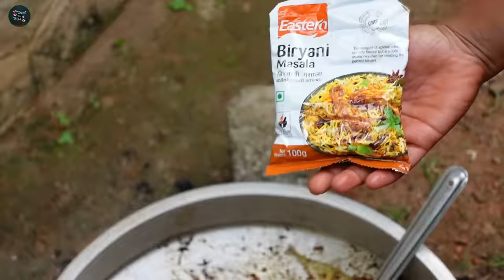പൊരിച്ച കോയിന്റെ ബിരിയാണി/ഇത് പൊളി | Chicken Biryani Malayalam Recipe | Kerala Fried Chicken Biryani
How to cook kerala style fried chicken biryani at home malayalam recipe
Kerala style chicken biryani

Ingredients
1. Chicken 2kg
2. Onion 6 no’s big
3. Tomato 4 no’ s big
4. Ginger garlic paste 3 Spoon
5. Curd 3 spoon
6. Biryani spices (patta (cinnamon), grambu (cloves), elakka (cardamom), thakkolam (star anise), bayleaves, cuscus )
7. Mint leaves and coriander leaves
8. Cashew and kismis
9. Green chilly 4 no’s

10. Biryani masala powder ( 3 spoon )
11. Turmeric powder ( 1 spoon )
12. Kashmeri chilli powder ( 2 spoon )
13. Garam masala powder ( 1 spoon)

14. Coconut oil
15. Ghee and dalda
16. Salt
17. Biryani rice (barkath)
18. Lemin juice (1 spoon )

മാമലക്കണ്ടം കാട്ടിലൂടെ മൂന്നാറിലേക്ക്  - Mamalakandam Road Munnar Trip

😋😋 നല്ല പൊളപ്പൻ എല്ല് കപ്പ ബിരിയാണി

 👉🔥കാട കോഴി ഗ്രിൽ ചെയ്തത്. പൊളി സാധനം 🐔

Touch My Trip By Ajesh